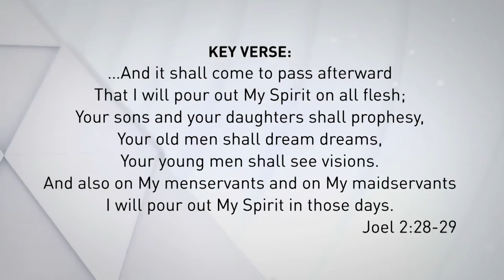April 2 / 100 WORDS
Today's reading with Ron Mainse is from Joel 2 and Joel 2:28-29 are the key verses.